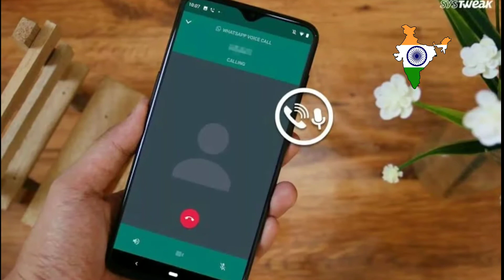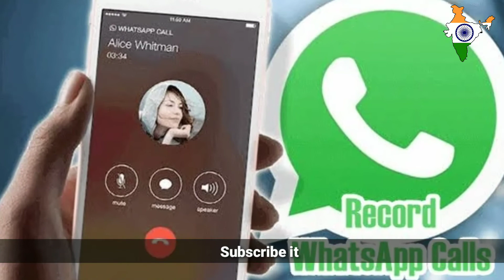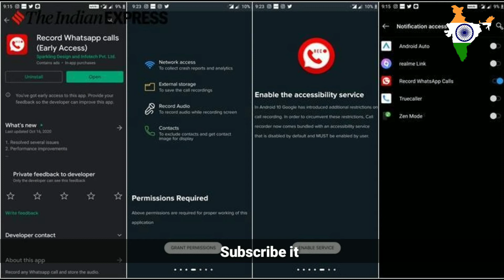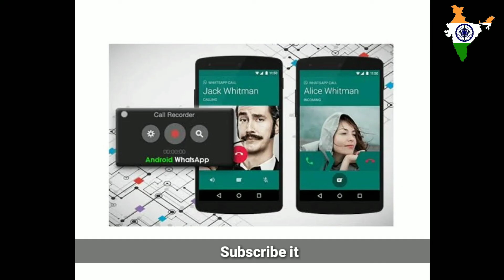Here’s how to record WhatsApp audio calls on your Android smartphone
Its about whatsApp 📞call record📹
U can record call by downloading from play store this app telling in video